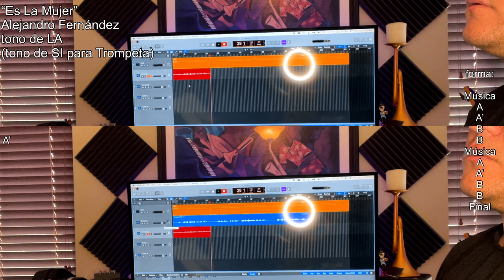Como tocar “Es La Mujer” en la Trompeta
También deje un COMMENT para una solicitud sobre una canción o idea de un video que puedo hacer para el canal!

Para saber como pedir canciones especiales con prioridad, agarrar las partituras, y más, visiten a la pagina de web a:
Apoya el canal y registrarse como un suscriptor premium!

Also leave a COMMENT for a request on a song you would like me to cover, or idea on a video for the channel!